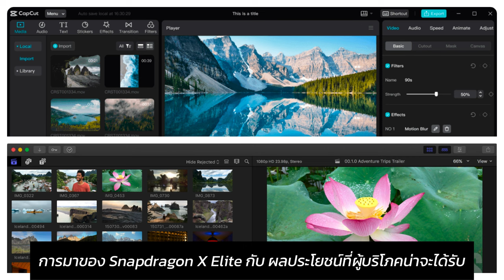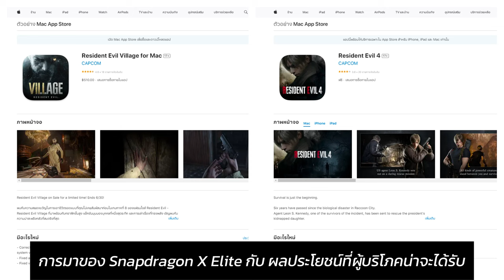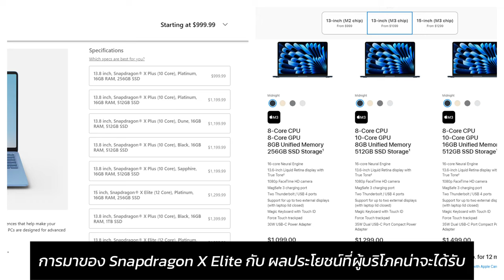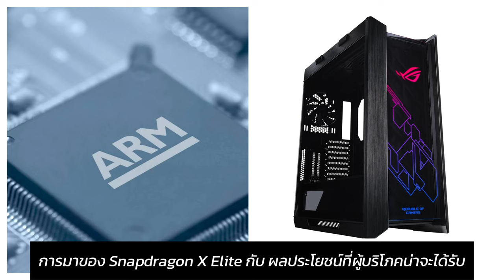การมาของ Snapdragon X Elite กับ ผลประโยชน์ ที่ ผู้บริโภค น่าจะได้รับ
กดติดตามและสนับสนุนช่องได้โดยการสั้งซื้อของที่ลิงก์ด้านล่างได้เลยครับ